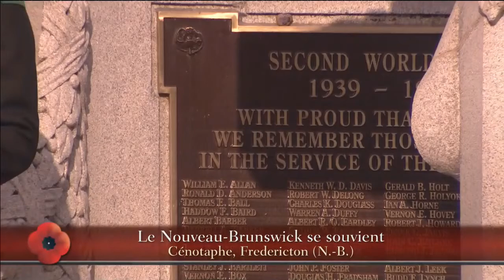New Brunswick Remembers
Live coverage of the annual Remembrance Day ceremony from the Cenotaph in Fredericton. Couverture de la cérémonie du jour du Souvenir 2020 au cénotaphe de Fredericton (N.-B.)